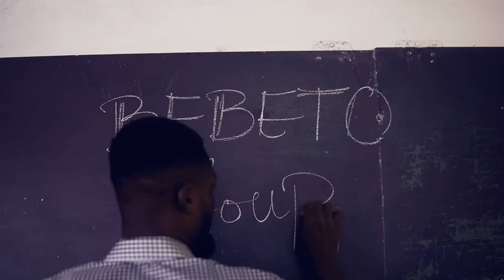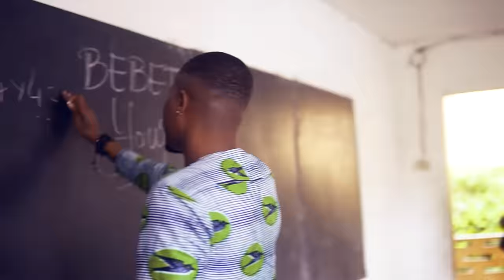Bebeto - YOUPIII ( clip officiel )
Le nouveau Hit que vous attendez est arrivé.
Consommez sans se fatiguer et partager avec vos proches

Une sortie de BEBETO avec l'arrangement de l'artiste du peuple MAXFIRE